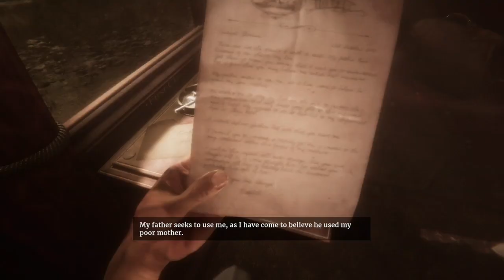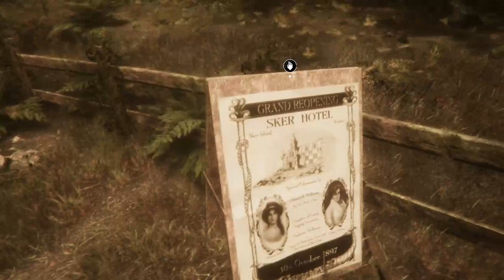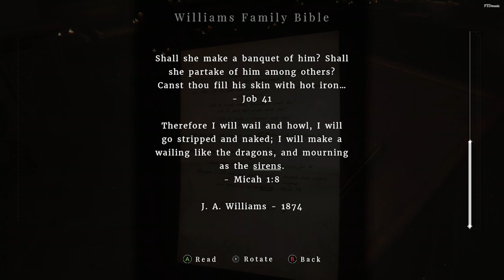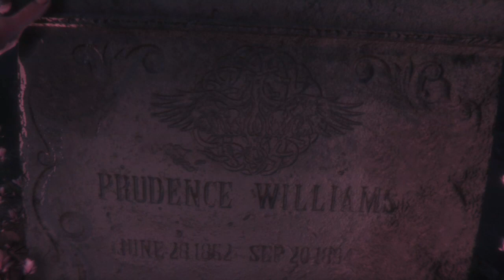FTDmusic Plays: Maid of Sker (Xbox One) - The First Hour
Watch as we enter the spooky mansion in Maid of Sker.